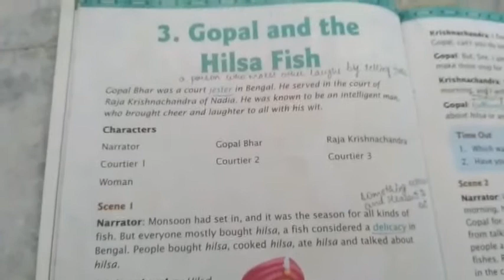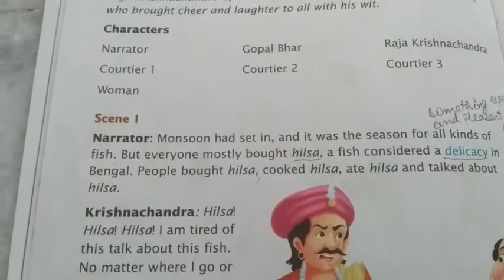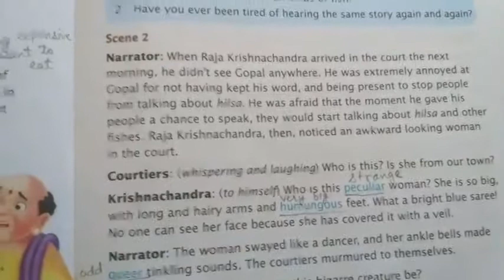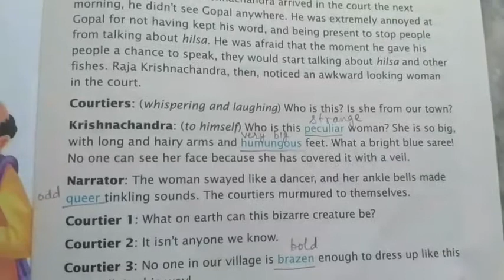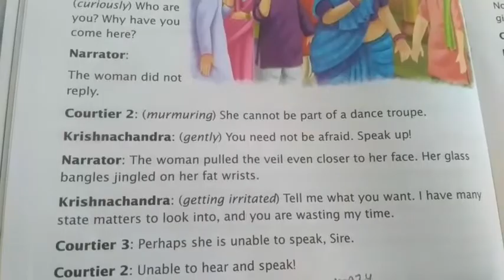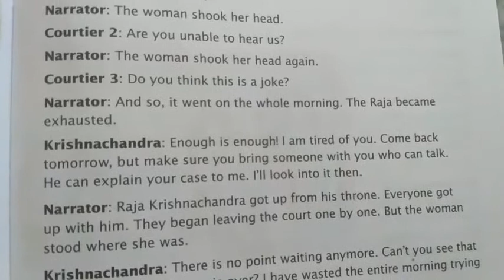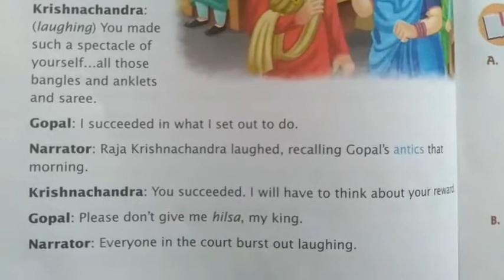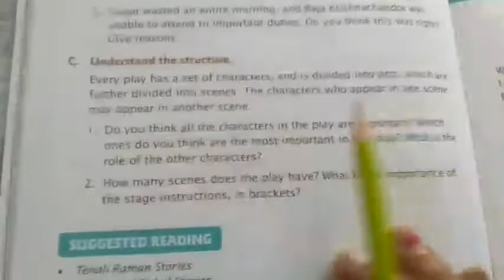CLASS_4 ENG LITERATURE CHP 3 GOPAL AND HILSA FISH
CLASS : 4
SUBJECT:ENGLISH
CHAPTER NAME : GOPAL AND HILSA FISH